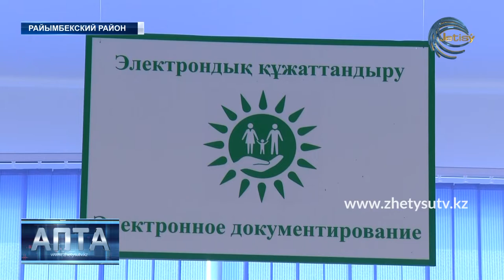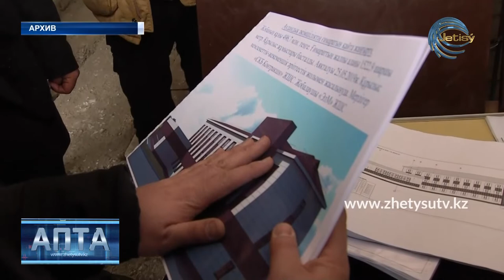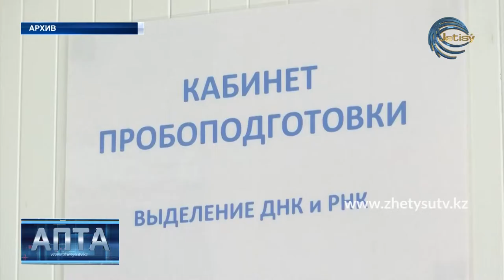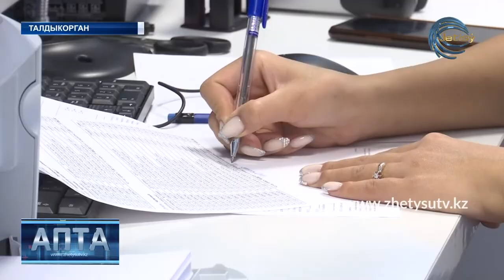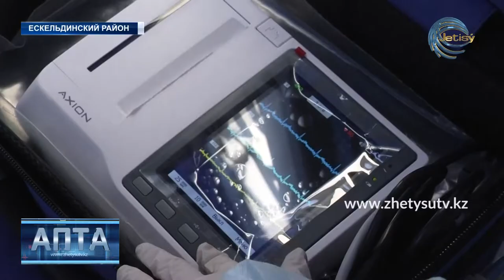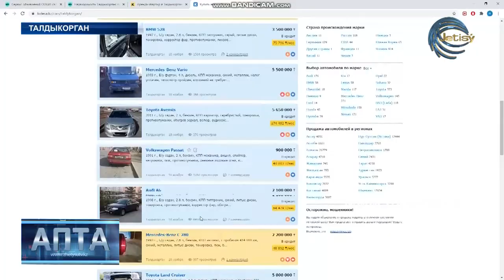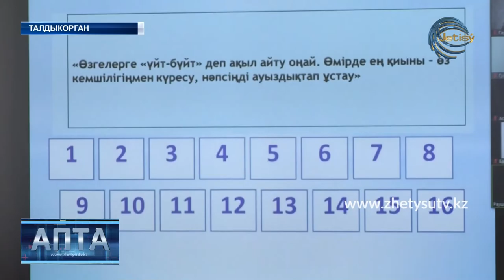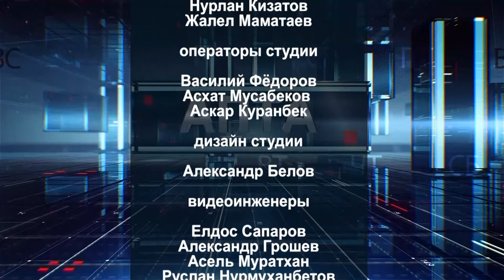АПТА/ РУС. (22.11.20)